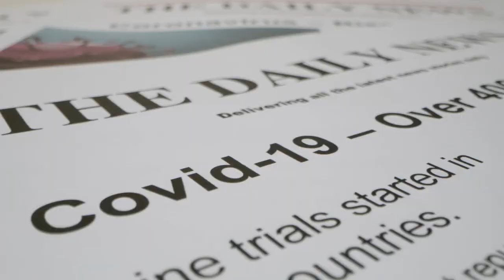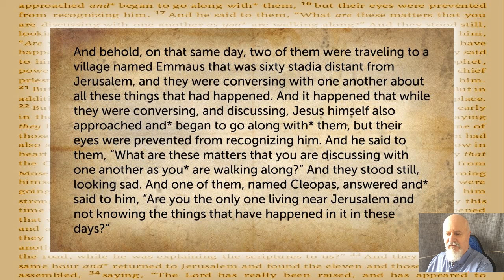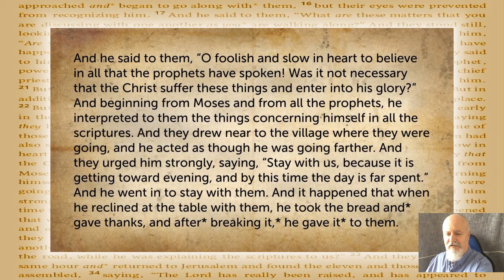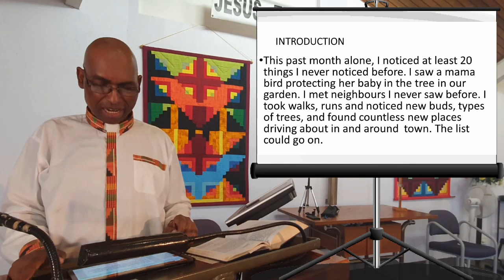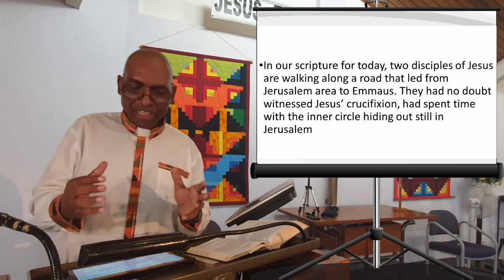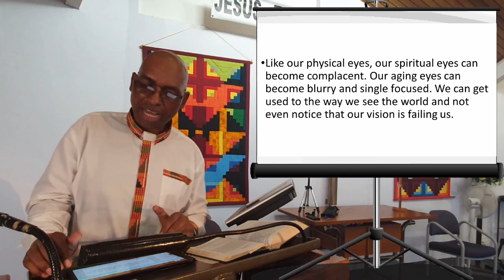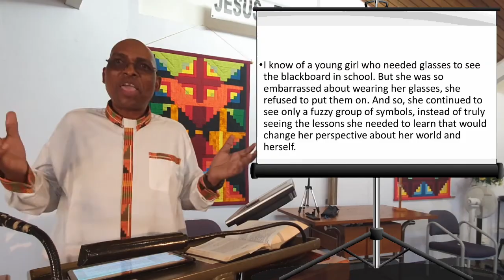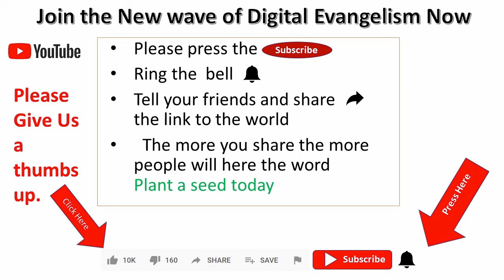29 April 2020 - "Second Sight" - Rev Johnson Makoti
Rev Johnson once again revisits the Emmaus Road text found in Luke 24:13-35, but this time with the accompanying challenge to get a prescription change: (1) to properly see the things which are happening in the world all around us, and moreover; (2) to see Jesus walking WITH US in this world; BOTH of these things from a completely new perspective.  The Word of God is the lens through which we will be able to do so.

Margaret and Andrew have recorded two new songs, "Be Thou My Vision" and "Low In The Grave" and these will be available in the playlist above, or in the following links:

Contributors (in order of appearance):  Pastor C Guise, Rev J. Makoti
Video recorded and edited by:  Pastor C Guise & B. Cooney